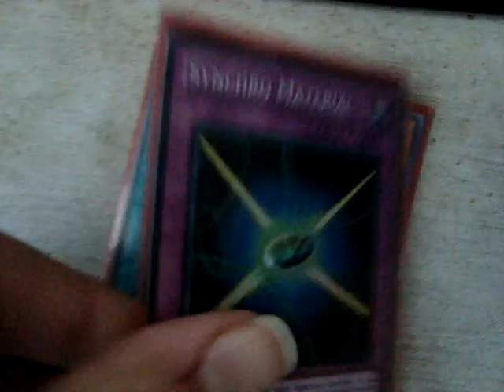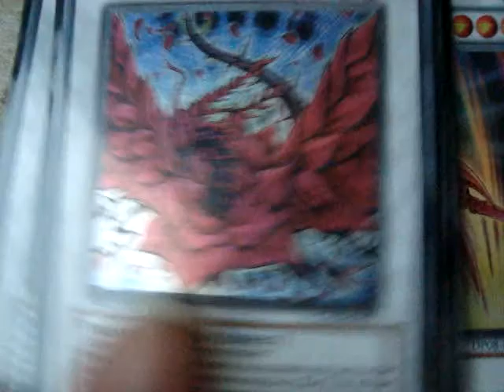infernity deck update